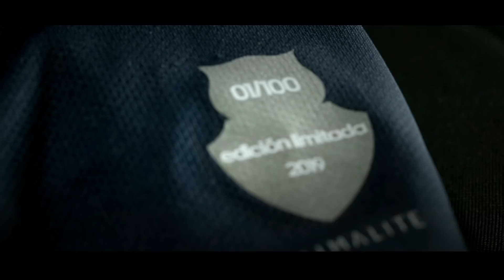Petrobras: Nuestro nuevo compañero de viaje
Sellamos una alianza junto a Petrobras, nuestro nuevo Main Partner, quien desde el 1 de enero de 2019 y por los próximos 3 años, será el protagonista de nuestra camiseta. ⠀